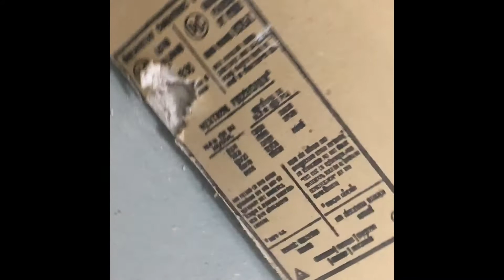如何加装普通房门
在已存在的灰板墙上，加装普通房门